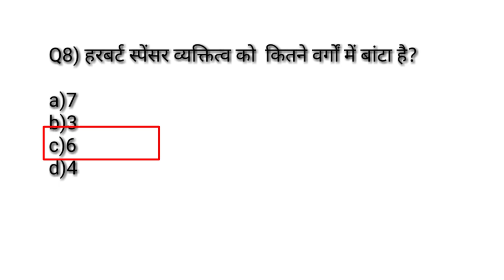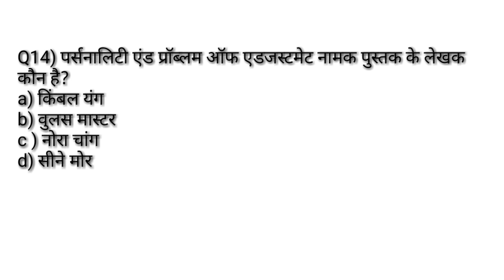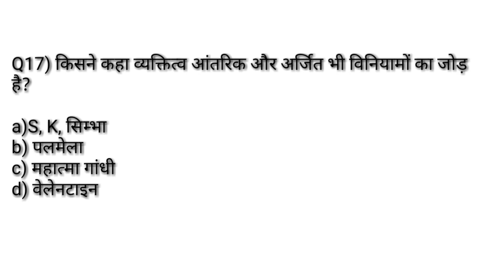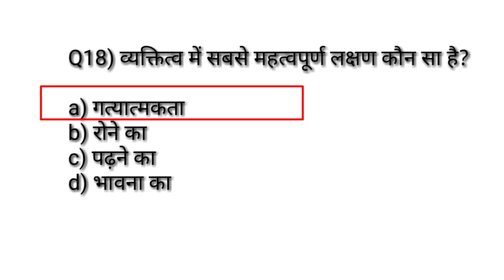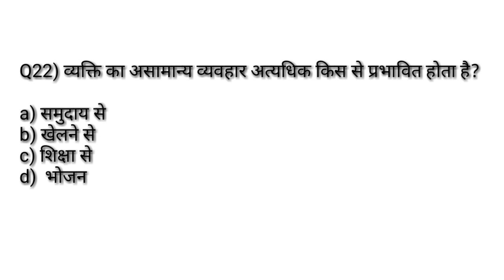Physical Education Chepter Wise Most Important MCQ /Sports Psychology MCQ /TGTPGTLTKVSNVSPTIUGCNET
Hi